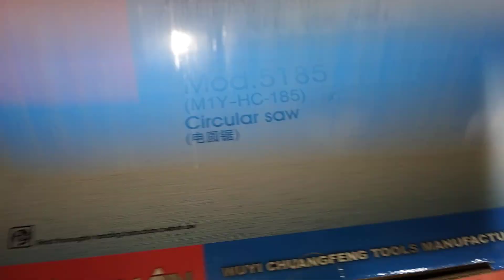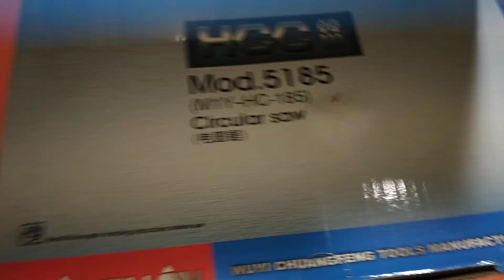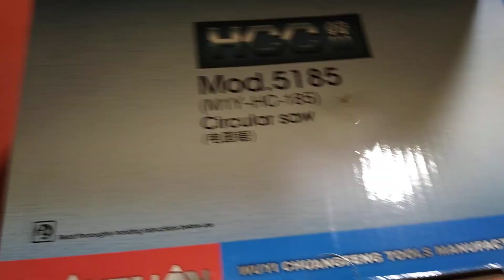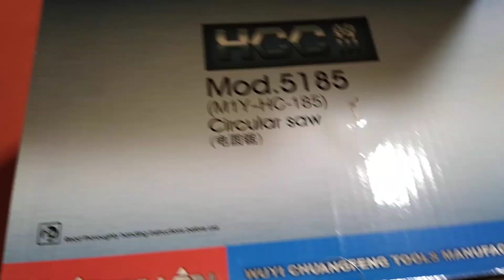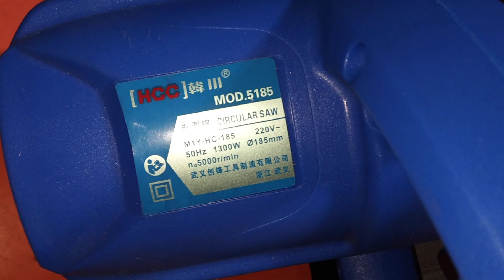Hcc Circular saw 7" 1300w powertools 03325812474 WhatsApp